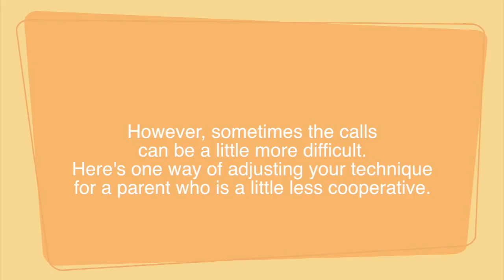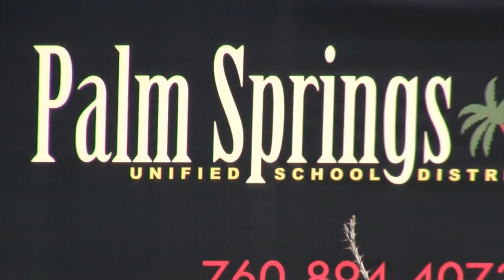The Behavior Call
This video is about The Behavior Call